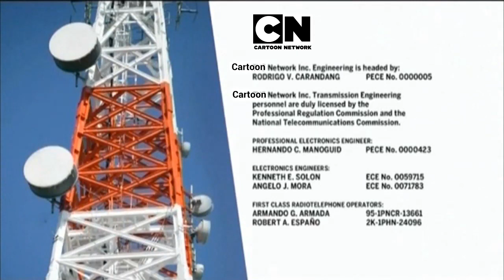Thundercats Roar! (5 May 2023) - Cartoon Network signing off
1. THUNDERCATS ROAR CLOSING CREDITS
2. CARTOON NETWORK NOTICE SIGN-OFF
3. CARTOON NETWORK THE PHILIPPINE NATIONAL ANTHEM 2023
4. BLACK SCREEN / NO SIGNAL 170,701,106,135,500+ YEARS

NO THUNDERCATS ROAR NO MIRROR NO AVAILABLE SPACE JAM
PLEASE TURN OFF UBERDUCK, FAKEYOU and/or 15 AI.

ANTI-MIRROR GHOSTBUSTERS

❌ LOONEY TUNES AND / OR TOM AND JERRY
❌ CARTOON NETWORK / BOOMERANG
❌ NICKELODEON
❌ DISNEY CHANNEL / DISNEY JUNIOR
✔️ ABS-CBN TV PLUS
✔️ GMA AFFORDABOX